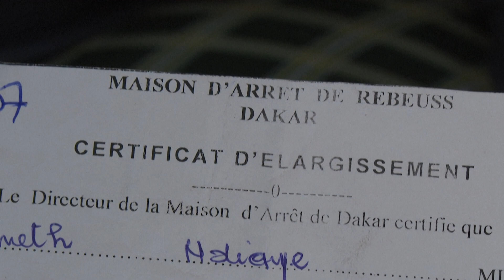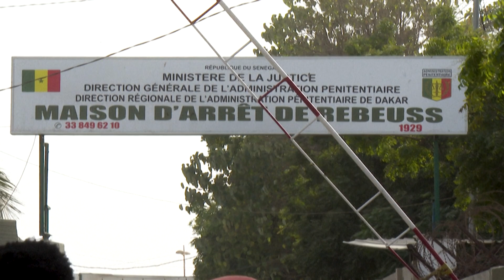Senegal’s Political Unrest: A Wave of Freed Activists